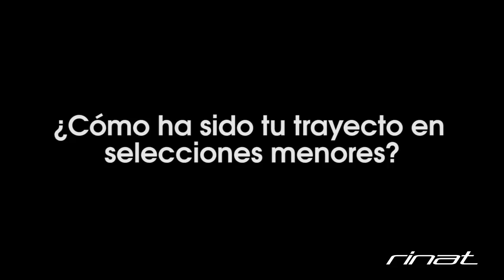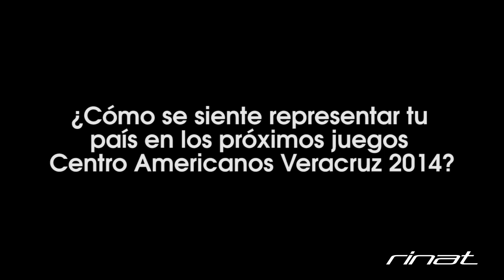Conoce a Gibran Lajud ArqueroRinat juegos Centroamericanos 2014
El Arquero de Xolos de Tijuana, nos cuenta su historia, conócelo a fondo y descubre qué se siente representar a tu país.